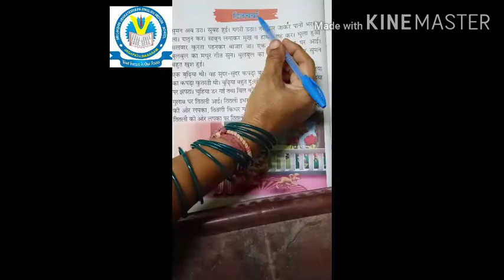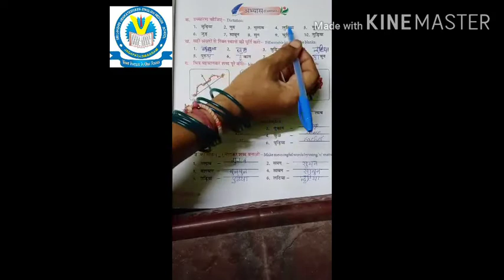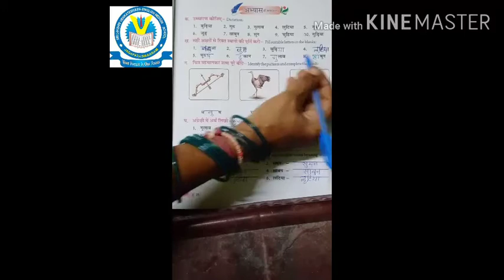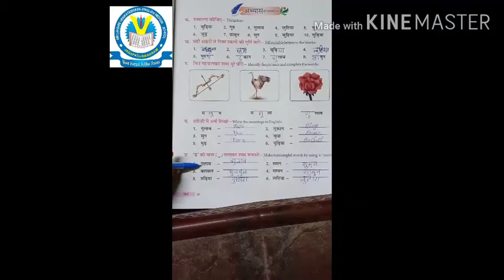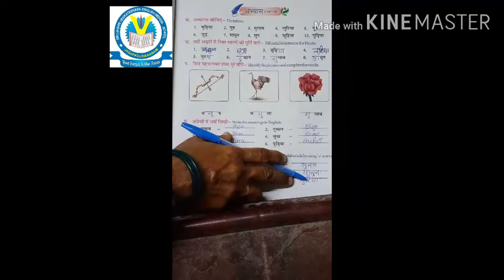Hindi 2 ND class, 5 Th lesson, grammar